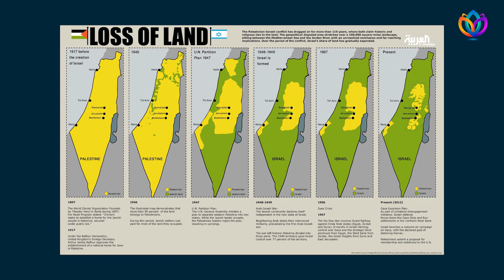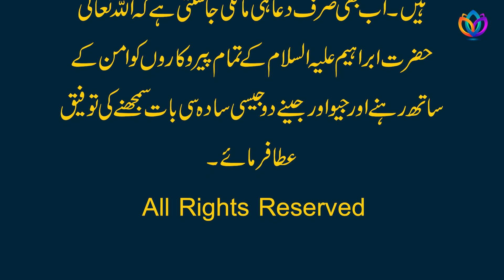Palestine problem: failure of three cousins ​​(Muslims, The children of Israel, Christians)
Palestine problem: failure of three cousins ​​(Muslims, The children of Israel, Christians).مسئلہ فلسطین:تین کزنز(مسلمان،بنی اسرائیل، مسیحی ) کی ناکامی # Palestine # Israel# USA Pakistan # Muslim Umma